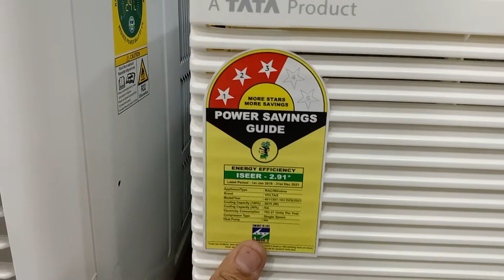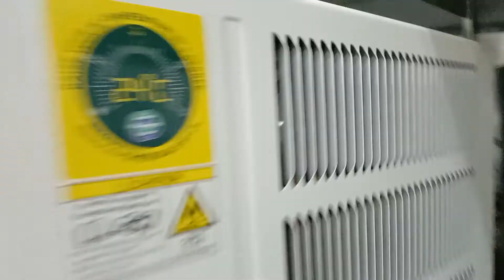0.75 ton 3 star Voltas air conditioner 100% copper coils